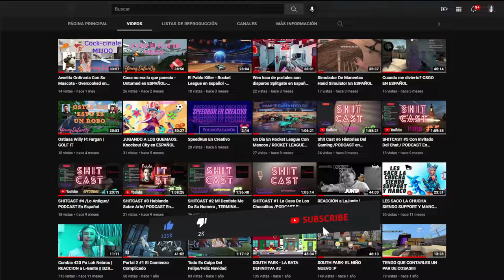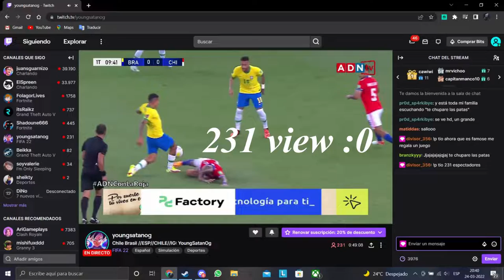Youngsito El Excluido :C / BAN DE TWITCH